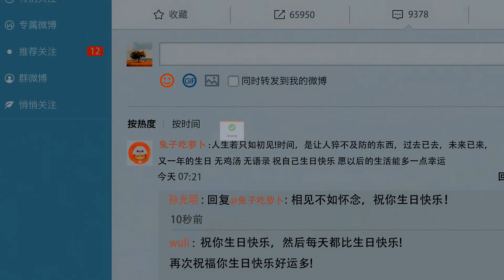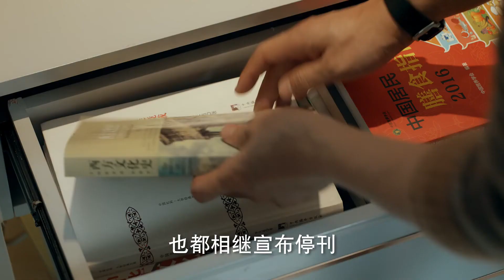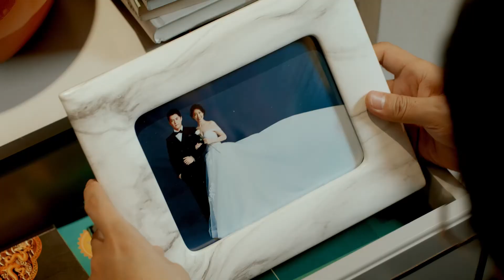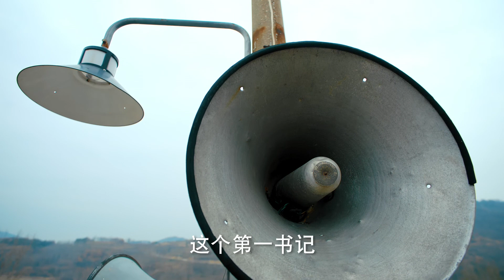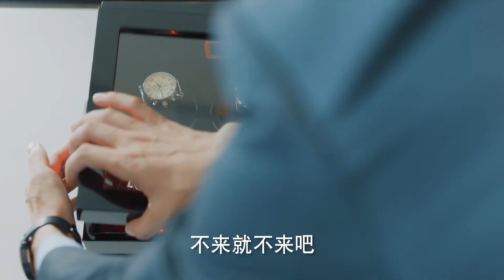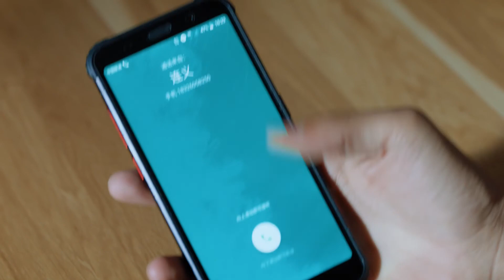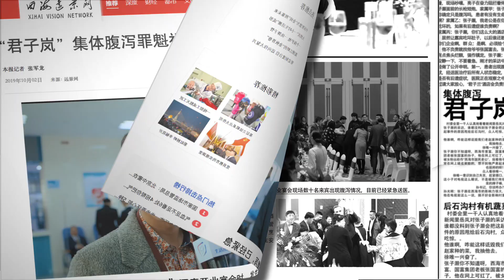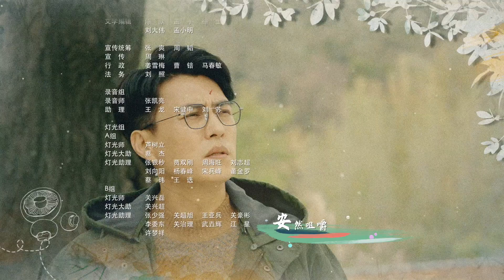【靳东化身第一书记】《温暖的味道 The Smell of Warmth》EP1 孙光明上任途中遇车祸 主演：靳东 | 毛晓慧 | 李乃文 | 高露